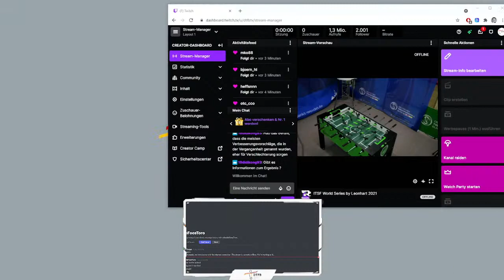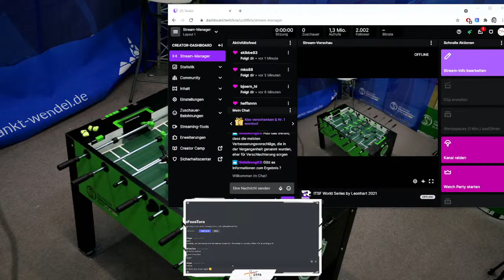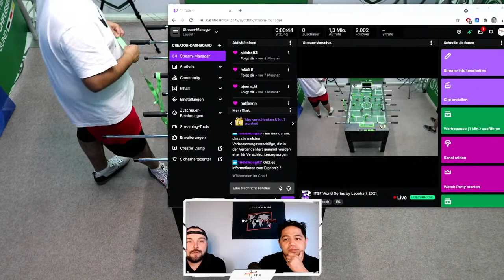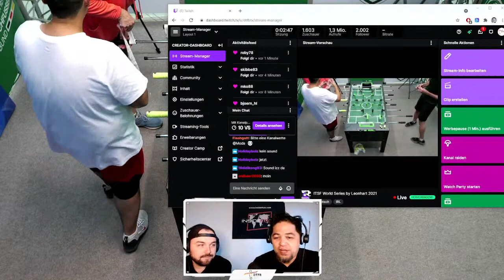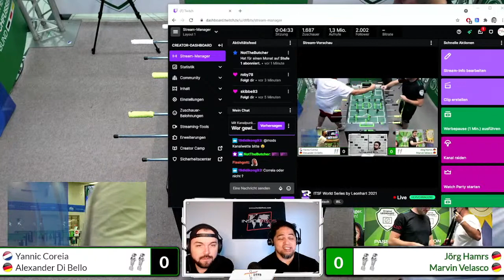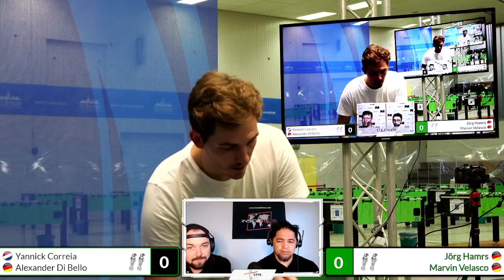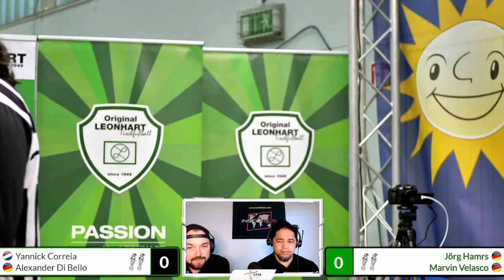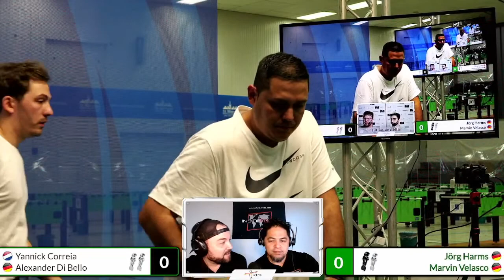2021 Leonhart World Series - Thursday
Join InsideFoos for English commentary as we broadcast some of the world's best table soccer live from St. Wendell, Germany!